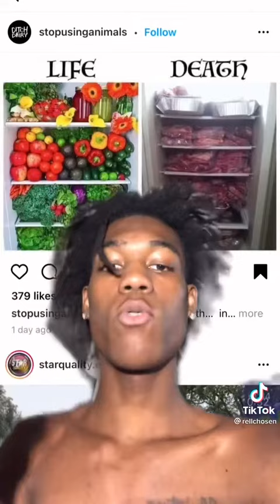Why is it soo important to stop eating meat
Why is it soo important to stop eating meat well explain by this Young king go follow him now